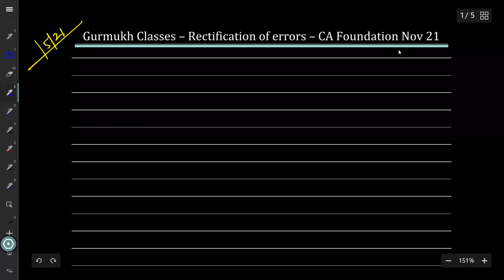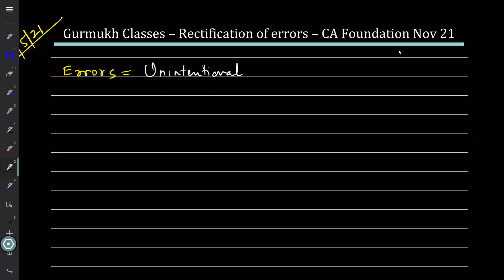CA FOUNDATION RECTIFICATION OF ERRORS 8 -5- 21